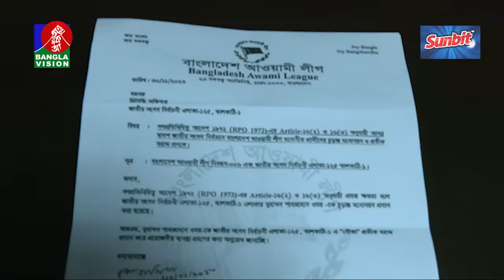হঠাৎ জামিনে মুক্তি, বিএনপি ছেড়ে নৌকায় উঠলেন শাজাহান ওমর | নানা আলোচনা, গুঞ্জন